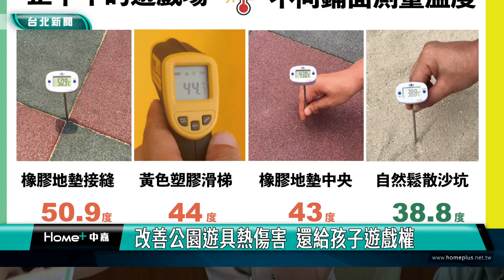公園遊具 何志偉|公園遊具燒燙燙 何志偉提四點改善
夏季氣溫屢創新高，在陽光高溫曝曬下，燒燙燙的公園遊具，成了孩子們看的到玩不到的城市裝置藝術，立法委員何志偉、台北市議員鍾佩玲、新北市議員戴瑋姍，特別邀請還我特色公園行動聯盟召開記者會，呼籲主管機關應該正視高溫屢創新高，別讓熱傷害剝奪孩子快樂童年。

立法委員何志偉、台北市議員鍾佩玲、新北市議員戴瑋姍，與特公盟組長 林珦如，呼籲主管機關，正視公園遊具熱傷害問題，何志偉也提出優先採用自然材質鋪面，金屬材質遊具增加遮蔭，考量納入水霧、戲水設施，降低遊具溫度，以及增加都市綠化等四點具體改善方式。

台北市議員鍾佩玲表示，台北市有遊具的公園有442座，其中有35座遊具採金屬製，雖然公園處經檢討後已改善，但比例上仍然很低。新北市議員戴瑋姍則指出，在金屬遊具旁邊立立牌，要求孩子穿著厚褲玩溜滑梯，是不是太殘忍了？

特公盟組長林珦如指出，根據問卷調查顯示，近九成家長反映遊戲設施，白天表面過燙無法遊戲，還有半數孩子希望增加戲水和遮蔭設施。

現場台北市公園處也提供經驗，表示針對遮蔭法規，把遮蔭跟結構共構或設計成可拆式的，並不會觸及建築法規規範。